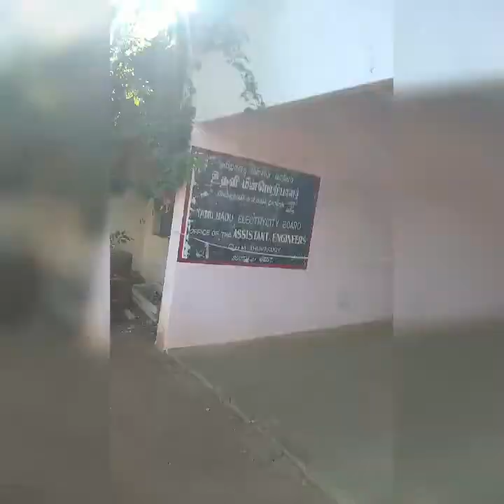TNEB is Autocratic.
Divine Voice of Swamy Devarajan dt. 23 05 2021.